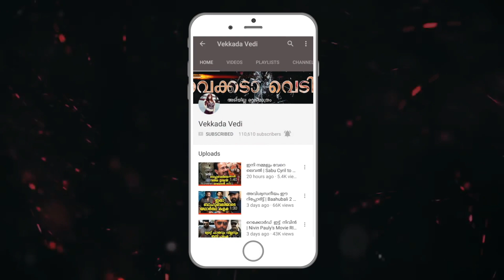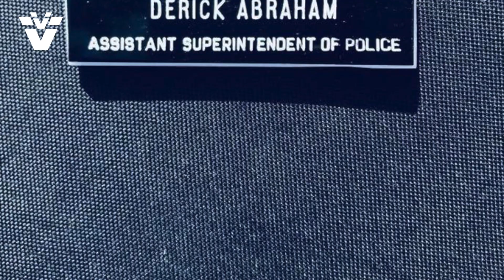ആദ്യാവസാനം വരെ ത്രില്ലടിപ്പിക്കുന്ന മുഹൂർത്തങ്ങൾ | Mammmootty Latest Blockbuster Movie